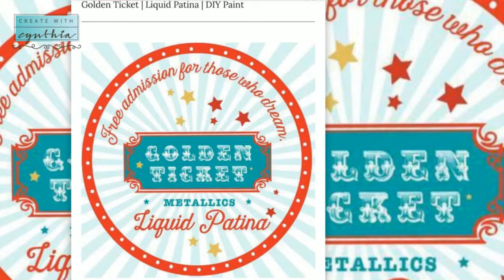Painted Secretary Desk DIY with Debi’s Design Diary Chalk Paint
Do you love vintage, do you love painting and creating.  I hope this video inspires you to “Create With Me.”

Shop online at CreateWithCynthia.com

If you would like to send me something: Cynthia Nessel, CJN Creations, 1025 Alameda de las Pulgas, 512, Belmont, CA 94002